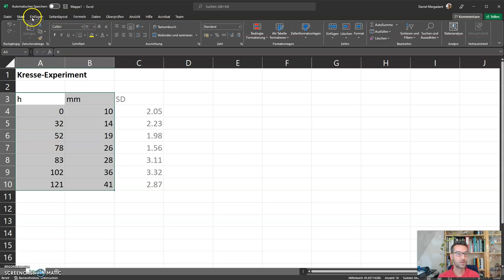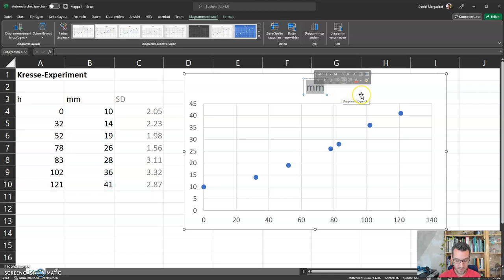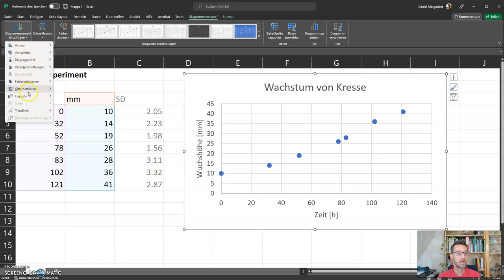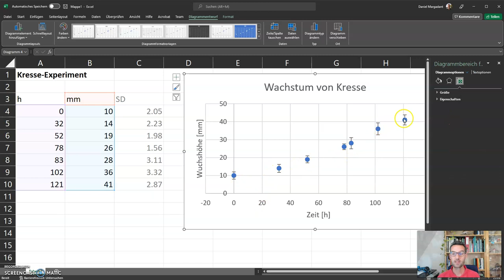Excel - Ein XY-Diagramm erstellen - und Fehlerbalken hinzufügen